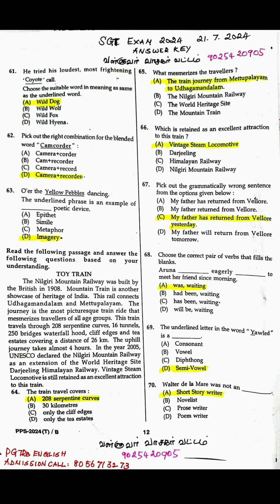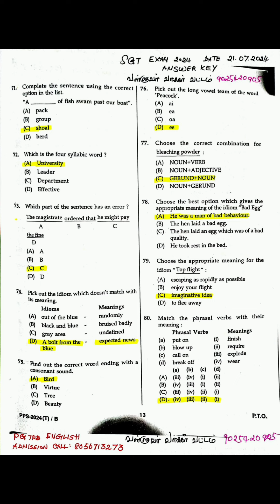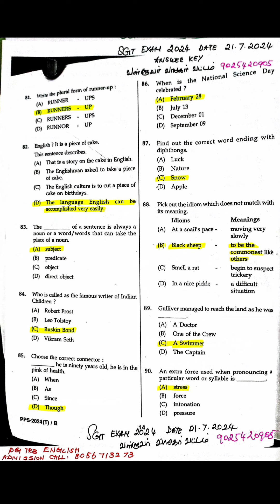SGT Exam 2024| Answer Key | English | Exam Date : 21.07.2024 | Question Paper Explaination...